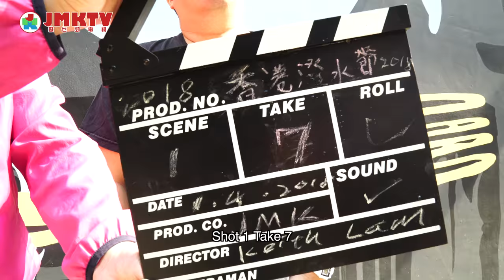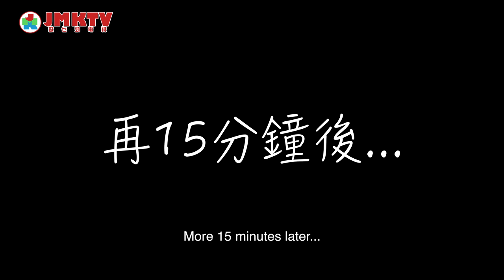【勁劇場】大春的五十道NG jmkDramas: The 50 No Good of Big Spring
內容涉及暴力及水戰畫面！敬請留意！
林導替2018月4月6-8號 香港潑水節 Songkran HK สงกรานต์ในฮ่องกง拍攝宣傳片，
去主辦場地 D2 Place 拍攝一個鏡頭，但無奈地面對大春不斷的NG...
Songkran Hong Kong 2018 Promo Making-of.Let see how Director Lam Dou take 1 shot at 50 times...

主演：林導 Lam Dou，大春 Big Spring，Lady Sean Lung，四仔 Fourson，蘋果批Apple Pi，蘿蔔仔 Robert J
特別嗚謝：HK Talent Star，D2 Place